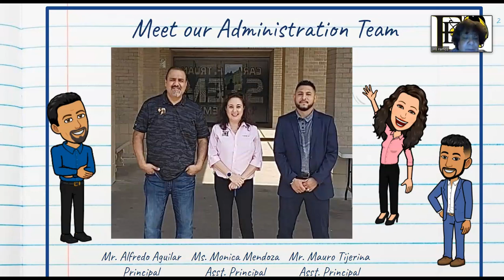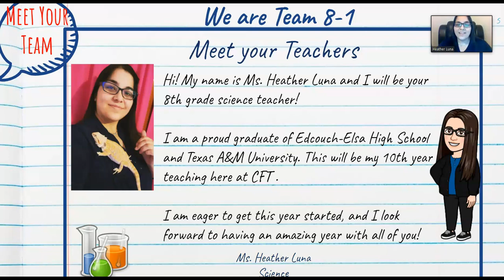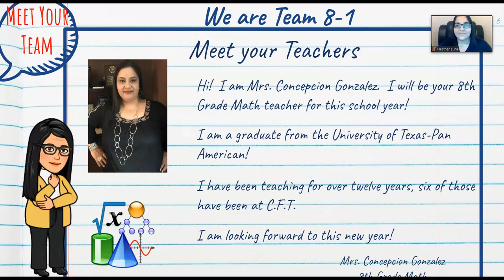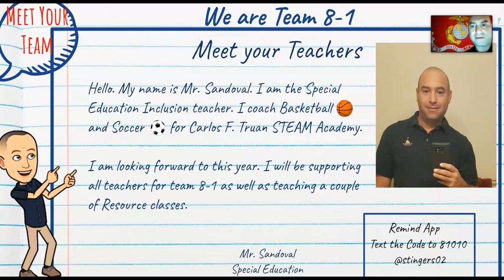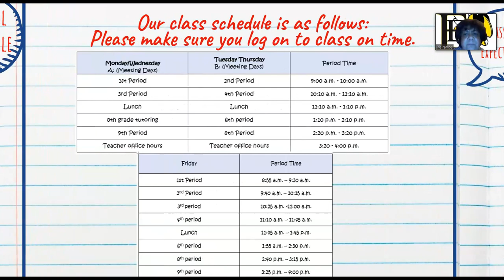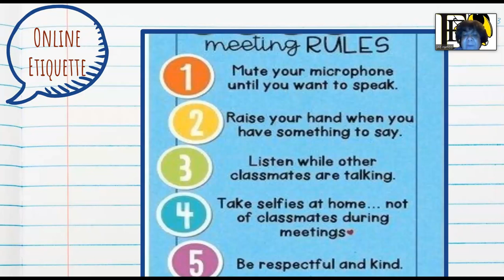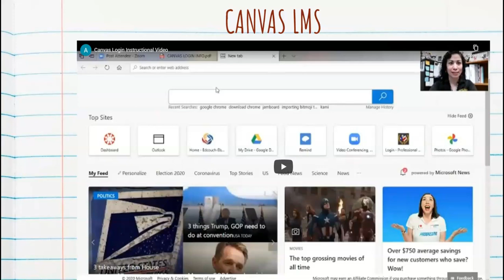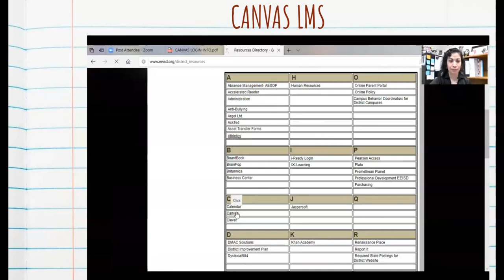Carlos F. Truan Team 8-1